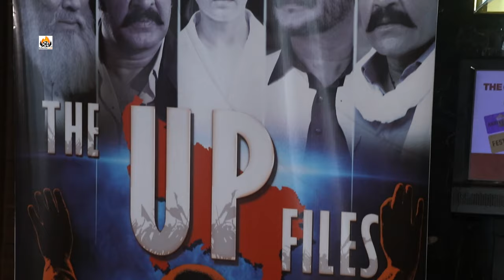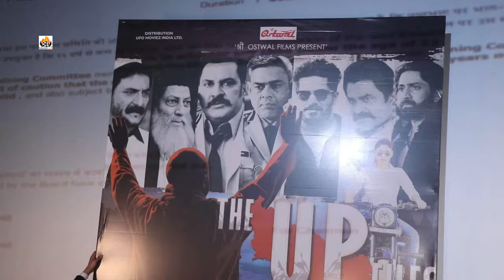The U P Files | Trailer | Manoj Joshi | Manjari Fadnnis | Ostwal Films Presents